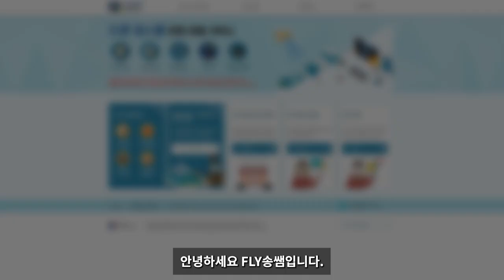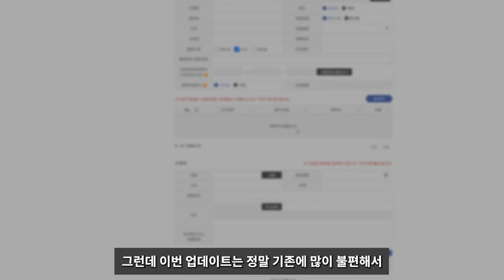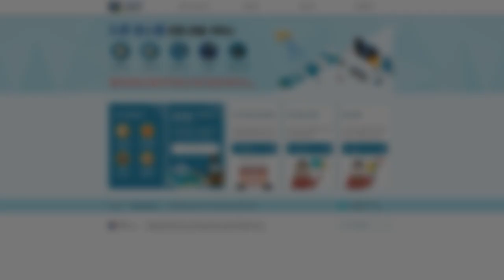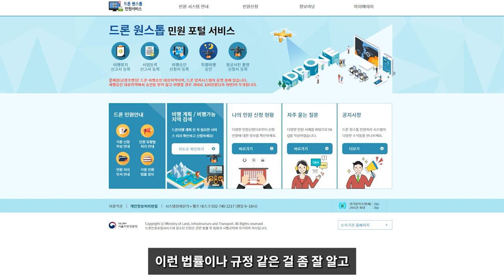드론 비행, 항공촬영을 한번에 신청받는법!! || 드론원스탑 업데이트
이번 영상은 드론을 비행하고, 항공촬영을 하기 위해서 꼭! 거쳐야 했던 관문이었던 비행승인, 항공촬영을 원스탑!! 한번에 해결할 수 있는 방법입니다.

바로 드론원스탑시스템의 업데이트 소식인데요!

반가운 업데이트 내용을 함께 알아보시고,
영상을 보신 후 사용자들을 위한 좀 더 나은 업데이트를 위해 함께 건의해주시기 바랍니다!